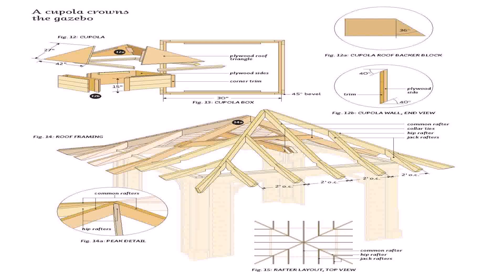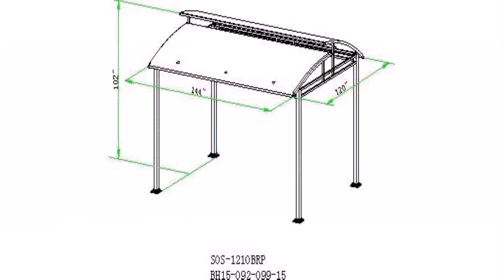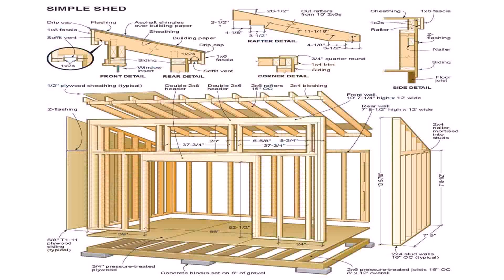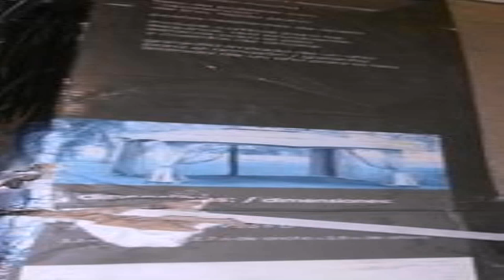Roof Style Garden House Gazebo 12' X 10' (see description) (see description)